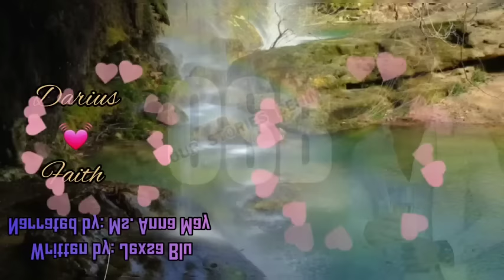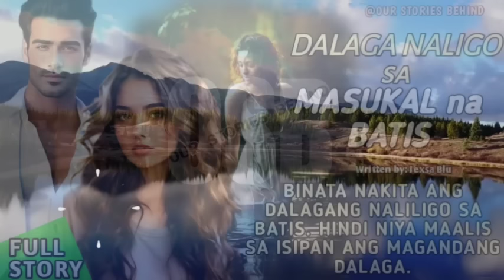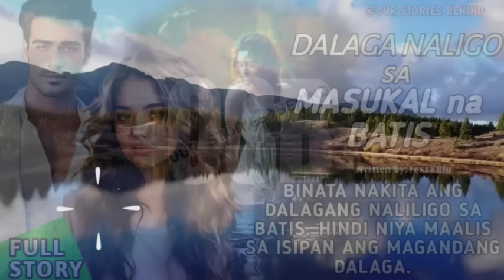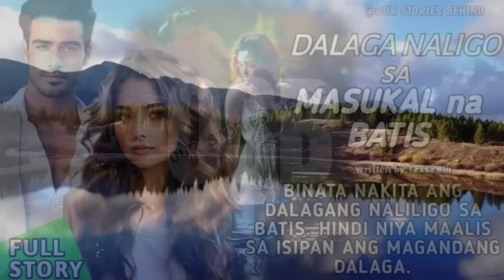BINATA NAKITA ANG ISANG DALAGA NA NALILIGO SA BATIS. HINDI NA NIYA ITO MAALIS SA ISIPAN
Title : Embracing The Wild Waves ( Land Of Hope series 1 )

Character : Darius Evidence Rosinante & Faith Love Agape

Writer : Jexsa Blu

Narrator: Anna May

Follow Jexsa👇
🤞GoodNovel
🤞Libri
🤞Yugto
🤞Dreame
🤞wattpad

Blurb

Ngunit makalipas ang sampung taon. Muling silang pinagtagpo ng tadhana. Ngunit sa ibang estado at ibang mundo na. At dun rin napagtanto ni Faith na malayong mangyari ang mga iniisip niya. Ang pangakong 'yon ay isa lamang biro at hindi dapat totohanin. Siguro'y dahil bata siya ay madali siyang maniwala. Ngunit ng umapak ang tamang edad para sa dalaga. Dun niya napagtanto na hindi siya nararapat sa mundong ginagalawan na lalaking labis niyang hinangaan.

1. "No Copying  intended"
poster.
3.This video is not associated with  any company  or products mention  on the  video.
4. No intention to infringe photos or audio used in this  video.